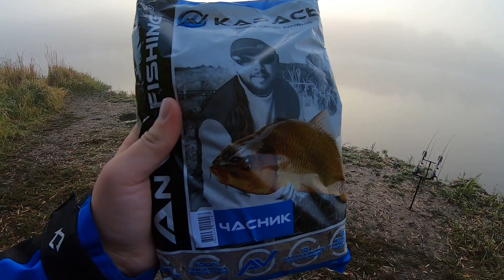Осінні карасі на Флет-Фідер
І сьогодні в нас черговий осінній виїзд на рибалку. Сьогодні ми плануємо половити  на флет-фідер, де задача буде дуже проста, впіймати осіннього карасика!